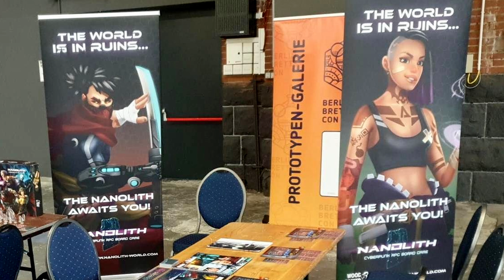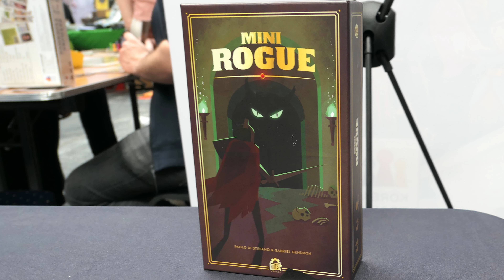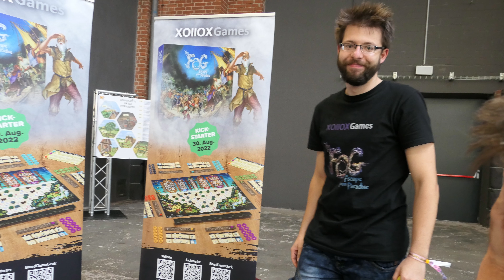Berlin Con 2022 unsere Top und Flop Brettspiele | Meeple King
Wir waren auf der Berlin Con 2022 und haben unsere Top und Flop Brettspiele für euch zusammen gefasst.
Es hat uns auf jeden Fall sehr viel Spaß und wir sind nächsten Jahr definitiv wieder mit von der Party.

Wie immer, Timestamps zur Übersicht:
00:00 Intro
04:30 Nanolith
08:06 Kleine Völker, grosser Garten
11:40 Burg Klapperfalle
12:26 Mini Rogue
15:00 Bootwood
19:28 The Fog

NEU: unsere eigene DISCORD Community
MeepleKing oder

Meeple King